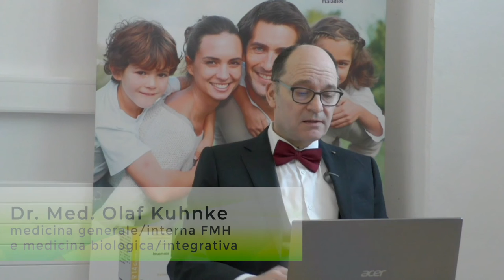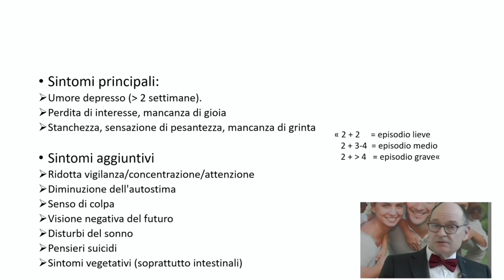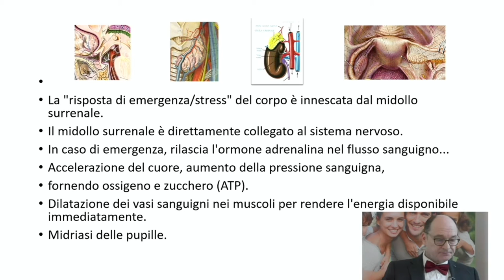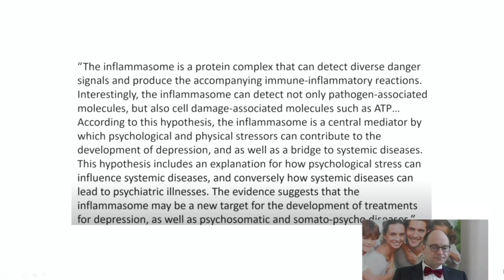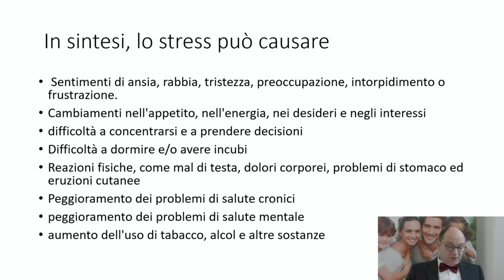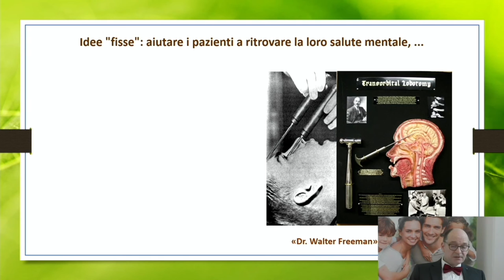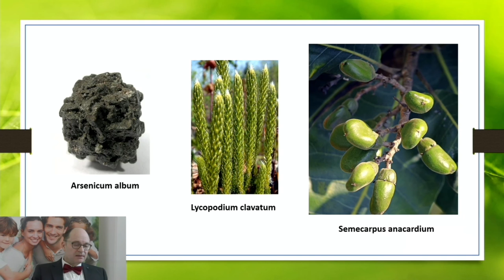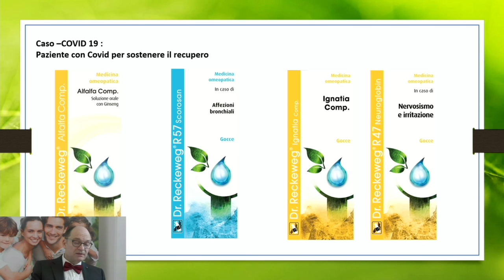Webinar dell’11 maggio 2021- Dr Reckeweg R47 Neuroglobin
risultato dello studio di osservazione concernente il medicamento R47 Dr Reckeweg Neuroglobin, da parte del Dr. Kunhke.